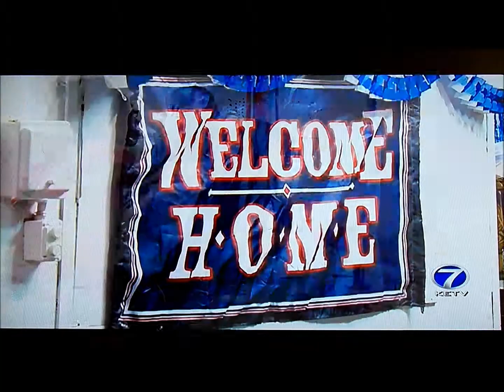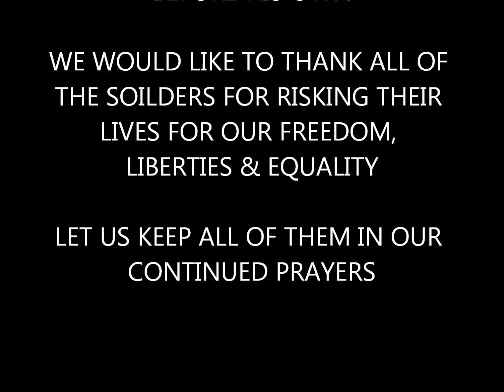Sgt. Joshua Echtinaw Awarded Purple Heart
Joshua Echtinaw puts his fellows soilders lives before his in combat